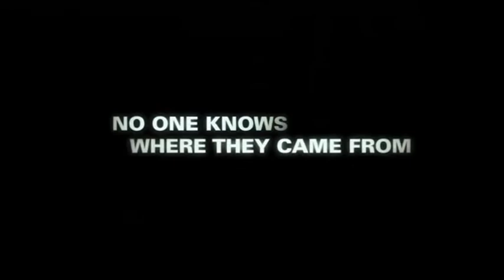Smurf Warfare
The Smurfs trailer and COD modern warfare 3 music combined to make an advert that actually works quite well.